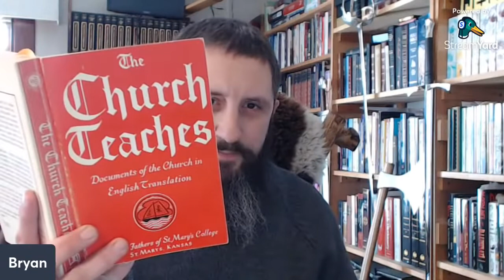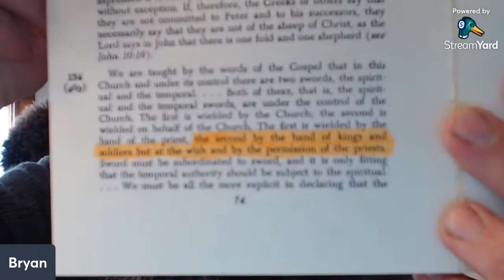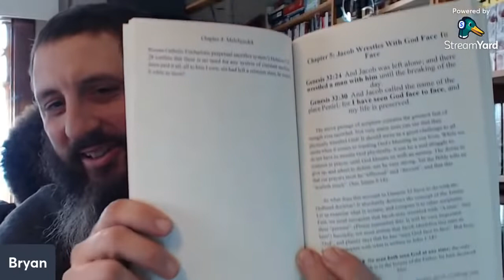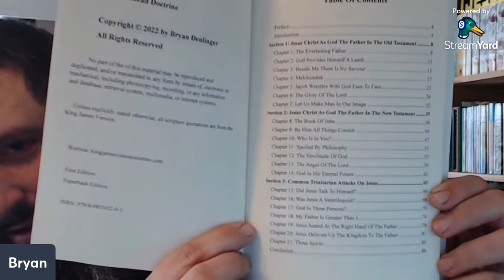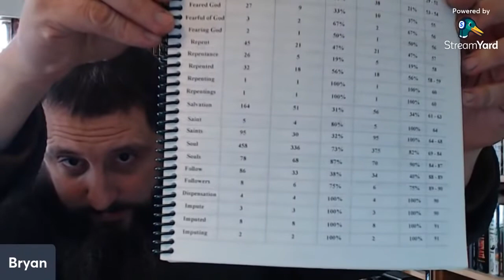What I Hate About Heathens